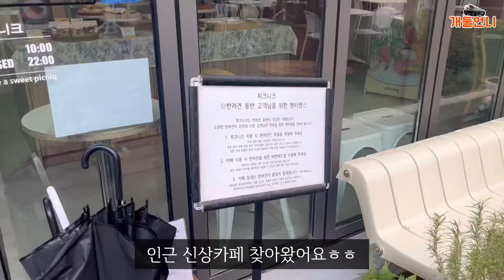머리 망한(ㅋㅋㅋ) 토이푸들의 하루☔️ ft. 신촌 애견동반 신상 카페 I 까눌레 맛집 I 요아정 중독..🍨